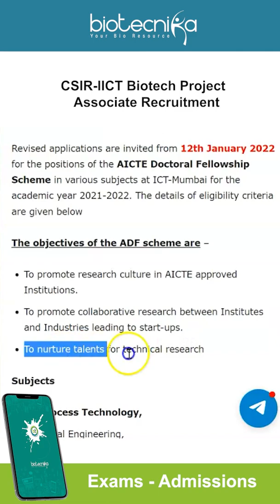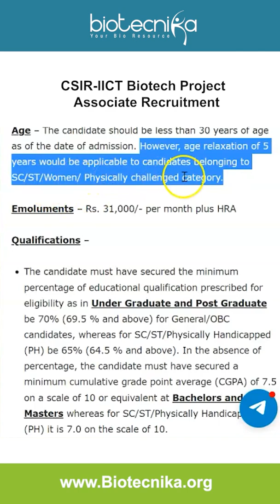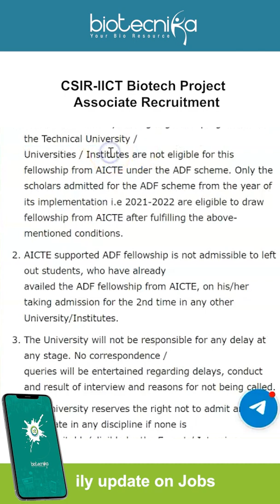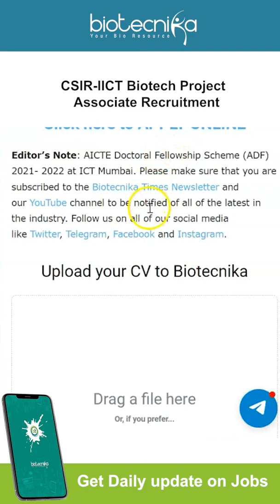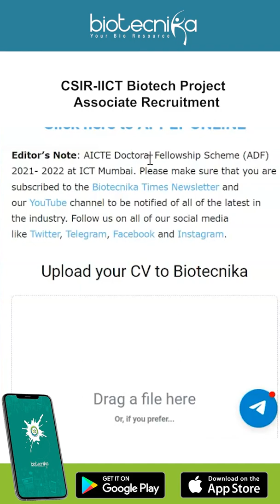ICT Mumbai - AICTE Doctoral Fellowship 2021- 22:Candidates Currently Pursuing Masters Can Also Apply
AICTE Doctoral Fellowship Scheme (ADF) 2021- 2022 at ICT Mumbai. Interested applicants can check out their eligibility below, all of the details pertaining to the application procedure, the last date is given below:

00:00 Introduction
00:21 About ICT Mumbai
00:43 Objectives of ADF Scheme
01:07 Subjects for AICTE Fellowship
01:43 Qualifications
03:38 Special Message to candidates
04:00 Where to apply?